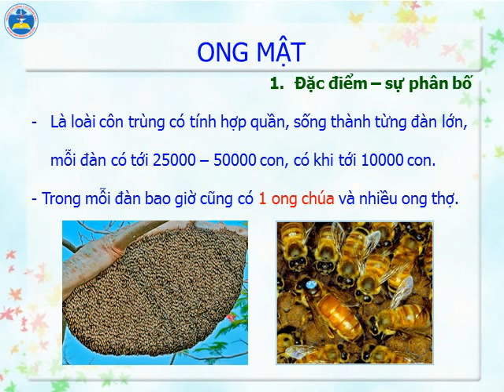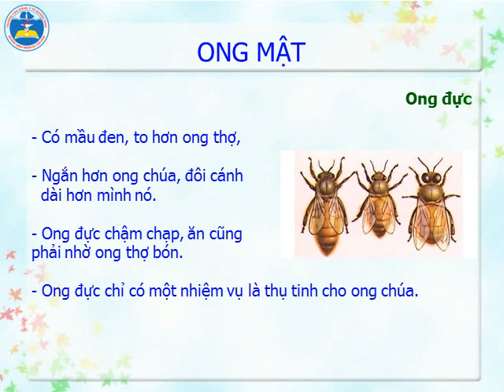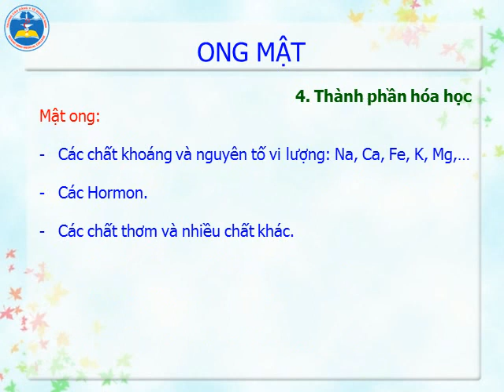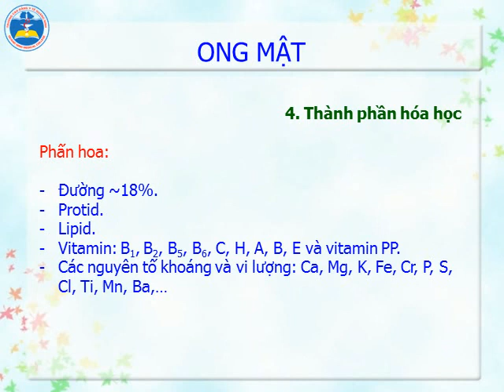ĐỘNG VẬT DÙNG LÀM THUỐC